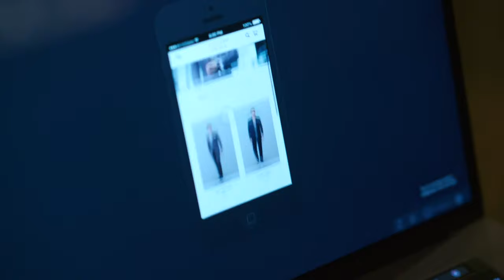Stevano Brill | Future is now | 2018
Try our virtual fitting technology from our app. Made-to-Measure made even easier.
We value innovation as well as creativity to be able to cater to our client's needs in this fast-paced lifestyle. With a click of a button, we offer services to the location of your choosing, whether it be in the comfort of your own homes or in public spaces (hotels, offices, cafes, etc.) where you can decide from a range of fabrics, while we get your measurements to be made and finally deliver your order.

Enjoy a new way of virtual shopping experience.